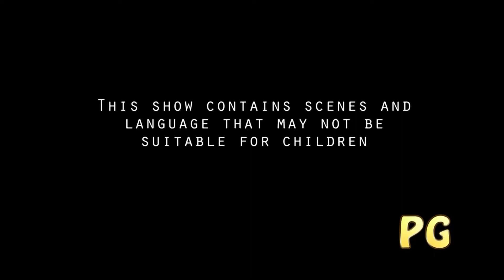Super Smash Bros Ultimate - Tickled Pink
0:00 Rating
0:03 Highlight
0:13 Intro
0:20 Tickled Pink
0:33 Spirit Board
0:40 Clefairy - Jigglypuff (Event)
1:31 Lottie - Jigglypuff (Event)
2:39 Chansey - Jigglypuff (Event)
4:13 Harriet - Isabelle (Event)
5:44 Specknose - Wario x3 (Event)
7:36 Starly - Jigglypuff (Event)
9:25 Arcade Bunny - Bunny Isabelle (Event)
10:55 Robobot Armor - Metal Kirby Team x4 (Event)
12:01 Amy - Inkling (Event)
13:29 Miltank - Jigglypuff (Event)
14:43 Brittany - Alph (Event)
17:33 Ramblin' Evil Mushroom - Ness (Event)
18:59 Wanda - Tiny Palutena & Mario/Peach/Yoshi (Event)
20:04 Rabbid Peach - Bunny Peach (Event)
21:49 Winged Pikmin - Tiny Jigglypuff Team x12 (Event)
23:29 Princess Shokora - Peach & Wario/Mr. Game & Watch (Event)
25:06 ChuChu - Jigglypuff (Event)
26:49 Mermaid - Inkling (Event)
28:28 Wario-Man - Wario (Event) - Legend
31:18 Princess Shroob - Peach (Event)
33:00 Mattle - Kirby (Event)
34:59 Professor Chops - Donkey Kong (Event)
36:24 Badwagon - Metal Peach (Event)
38:55 Linde - Robin (Event)
40:12 Sakura - Isabelle & Corrin (Event)
42:56 Sukapon - Mii Gunner (Event)
44:03 Baby Peach - Tiny Isabelle & Mario (Event)
45:31 Ana - Villager & Ness (Event)
47:37 Peachette - Peach & Mario/Luigi/Mii Brawler (Event)
49:23 Party Phil - Mii Brawler & Mii Swordfighter/Mii Gunner (Event)
51:29 Hinawa - Zelda & Lucas x2 (Event) - Legend
55:01 Paula - Villager & Ness (Event) - Legend
58:41 Outro

Synopsis:

Prepare for the ultimate showdown in "Super Smash Bros. Ultimate" the definitive brawler that brings together the biggest cast of fighters, stages, and features ever seen in the series. Exclusively on Nintendo Switch, this legendary fighting game unites characters from across the gaming universe in an epic, all-out battle for supremacy.

"Super Smash Bros. Ultimate" features every character from the series' history, along with new challengers, making it the largest roster in the franchise. Players can choose from over 70 fighters, including iconic heroes like Mario, Link, and Pikachu, as well as newcomers like Inkling, Ridley, and Isabelle. Each character boasts unique moves and playstyles, allowing for countless strategies and dynamic battles.

Key Features:
Massive Roster: Play as every character from previous games, along with new additions. With over 70 fighters to choose from, including fan-favorites and crossover icons, there's a character for every playstyle and preference.

Stunning Stages: Battle across over 100 beautifully designed stages, each with its own hazards, music, and thematic elements. From familiar classics to brand-new arenas, each stage adds variety and excitement to the fight.

Epic Multiplayer: Challenge friends and players worldwide in local and online multiplayer modes. Whether you're playing casually or competing in serious matches, "Super Smash Bros. Ultimate" offers endless replayability and competition.

Classic and New Game Modes: Experience a wealth of game modes, including the classic Smash mode, new features like Squad Strike and Smashdown, and the return of fan-favorites like Classic Mode and Home-Run Contest.

World of Light Adventure Mode: Embark on an epic solo adventure in World of Light, where players must rescue captured fighters and spirits across a vast map. This mode blends RPG elements with classic Smash gameplay in an expansive single-player experience.

Spirits and Customization: Collect and equip Spirits, which offer unique power-ups and abilities to enhance your fighters. Customize your character's moveset and stats to suit your playstyle and tackle challenges.

Comprehensive Soundtrack: Enjoy an expansive library of over 800 tracks from various franchises, providing the perfect soundtrack to your battles. The music collection spans multiple genres and generations of gaming.

Regular Updates and Events: "Super Smash Bros. Ultimate" continues to grow with post-launch content, including new fighters, stages, and events. Stay engaged with ongoing updates and special in-game events.

"Super Smash Bros. Ultimate" is not just a game; it's a celebration of gaming history. With its unparalleled roster, diverse gameplay modes, and endless customization options, it offers a thrilling and comprehensive experience for both casual players and competitive fighters.

Get ready to smash your way to victory in "Super Smash Bros. Ultimate" on Nintendo Switch. Choose your favorite character, master their moves, and join the ultimate brawl in this all-encompassing fighting game phenomenon! 🎮🔥💥